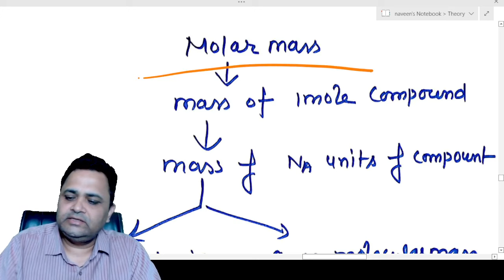Mole concept | Molar Mass calculation | NV sir B.Tech. IIT Delhi | IIT JEE & NEET CHEMISTRY